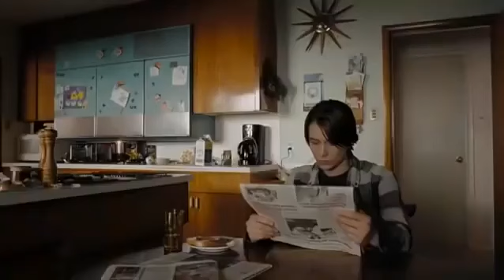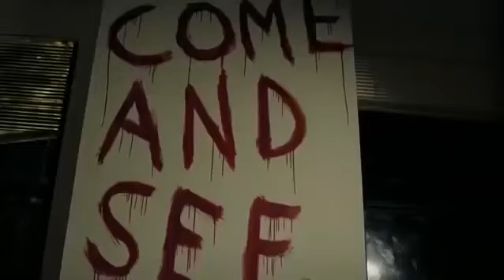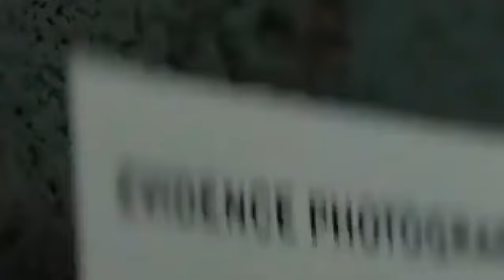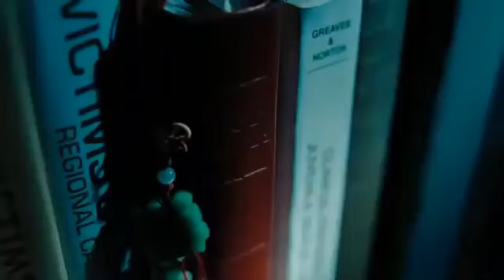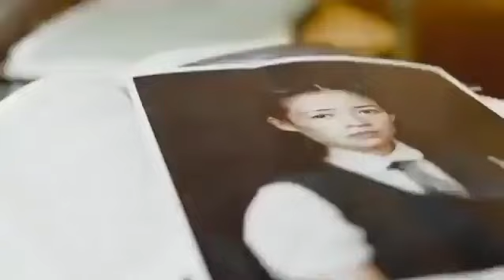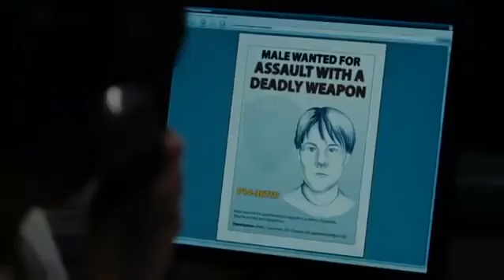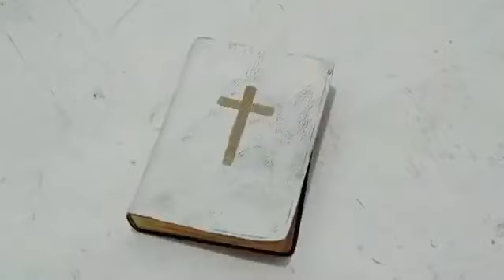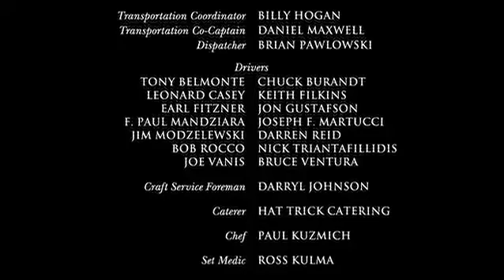The Horsemen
New York. L'investigatore Breslin intuisce che lo schema di un assassino seriale sta nella Leggenda dei Quattro Cavalieri dell'Apocalisse. Poco a poco, però, scopre con orrore di essere il vero comune denominatore delle vittime